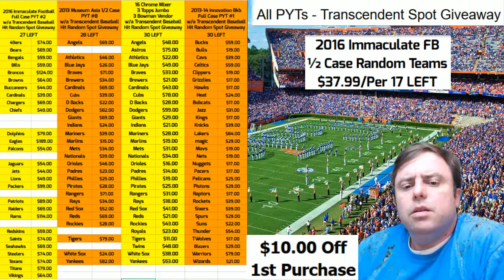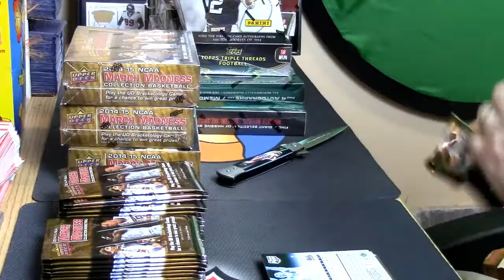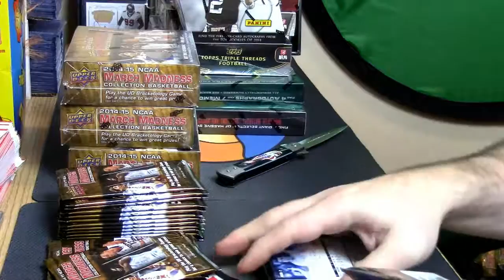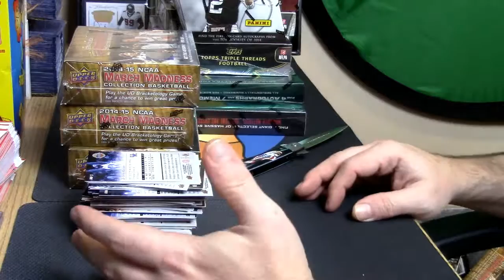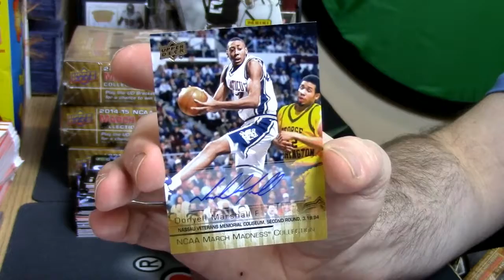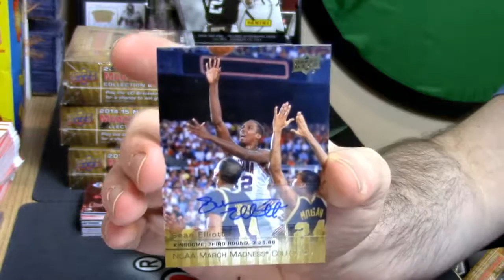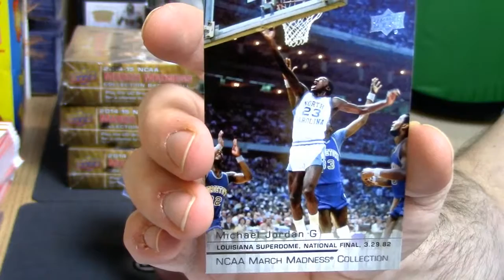11 19 16 2014 March Madness personal griz